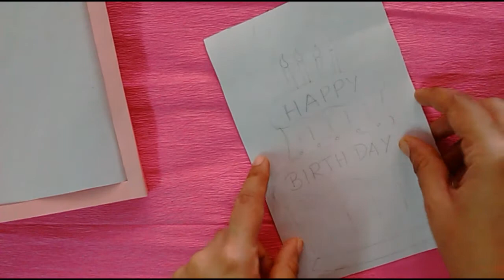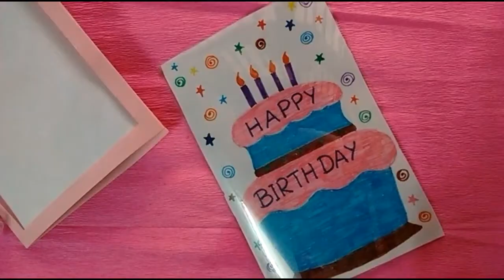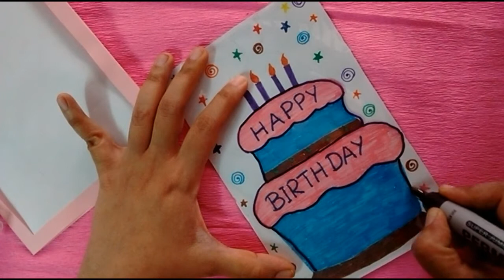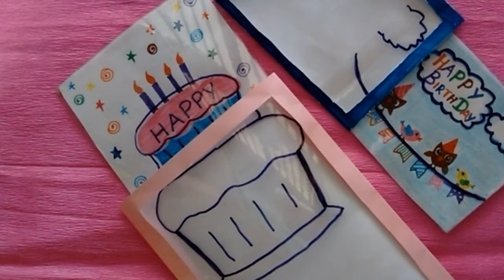MAGIC GREETING CARD MAKING|HOW TO MAKE MAGIC GREETING CARD| மேஜிக் வாழ்த்து அட்டை செய்வது எப்படி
Hello Friends
This video is about easy magic greeting cards making with step by step tutorial.Surprise your loved once with this card.Enjoy the video.

3 EASY GREETING CARDS